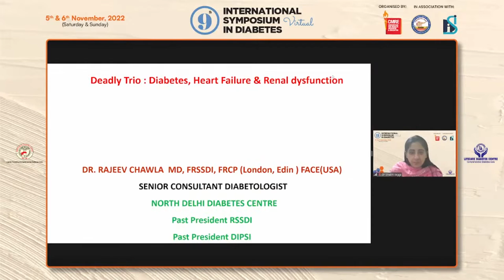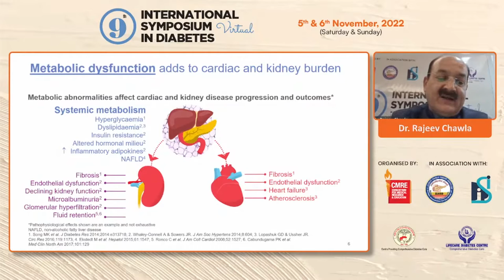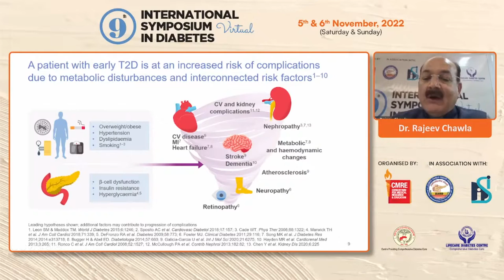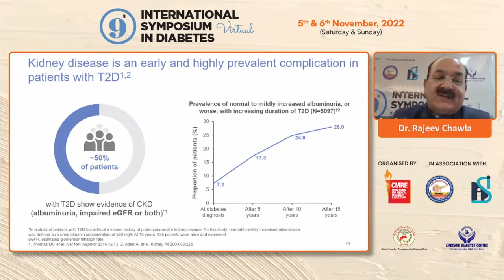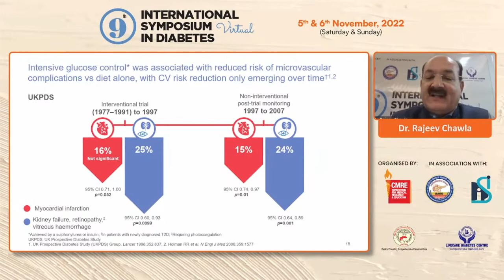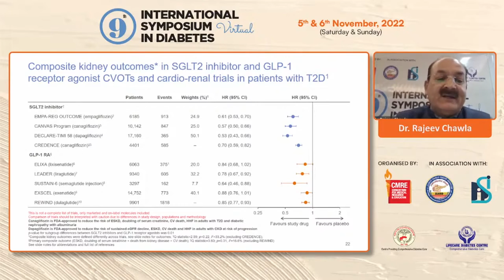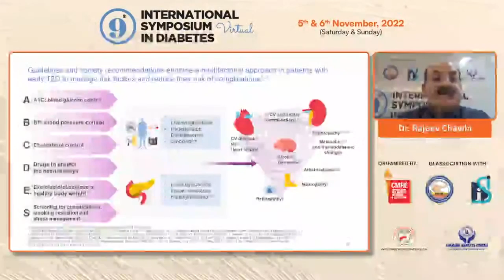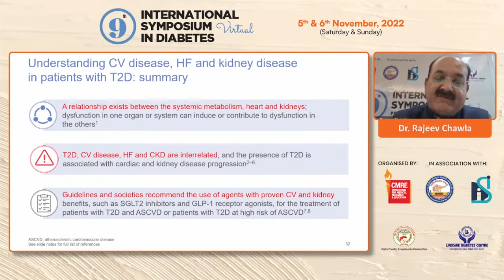Dr Rajeev Chawla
A Deadly Trio: Diabetes, Heart
Failure & Renal Dysfunction - Dr  Rajeev Chawla